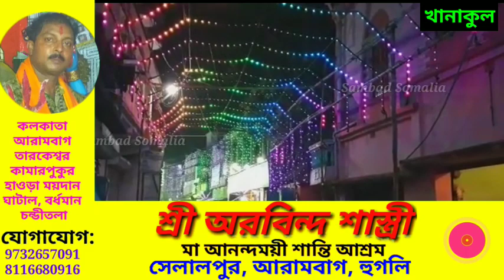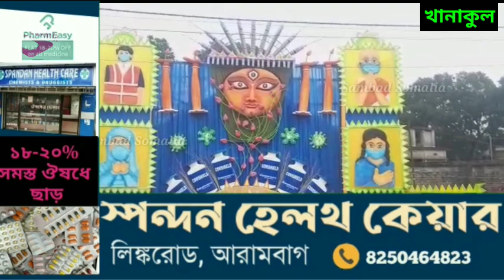জগদ্ধাত্রী পুজোর আলোকসজ্জায় খানাকুলের রাজহাটি যেন মিনি চন্দননগর